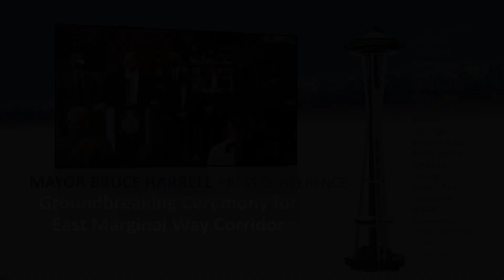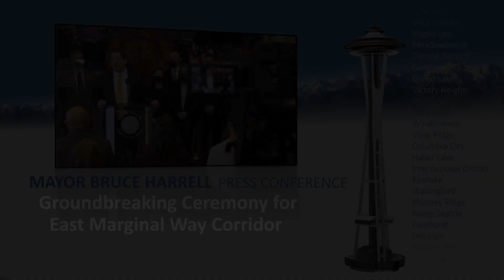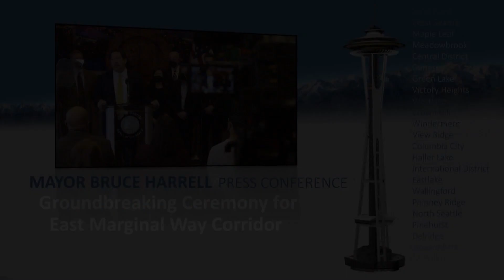Mayor & SDOT break ground on East Marginal Way corridor improvements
Seattle Mayor Bruce Harrell celebrated the beginning of construction on the East Marginal Way Corridor Improvement Project with the Seattle Department of Transportation (SDOT) on Tuesday, April 2, 2024. This transformative work will support industrial freight and cycling needs, as well as enhancing safety, mobility, and economic vitality.

The East Marginal Way Corridor Improvement Project is collaborative efforts with stakeholders including the Port of Seattle, freight haulers, federal and state transportation agencies, and biking communities. The North segment of the project, one of three segments, is currently under construction and will have features like heavy-haul standard streets, protected bike lanes, and upgraded traffic signals, promoting efficiency and separating non-motorized traffic from vehicles.

The project is funded through a mix of local, state, and federal sources, including the 2015 Transportation Levy to Move Seattle. Later this week, the mayor will share details of a draft of a new Seattle transportation levy to meet current safety and maintenance needs of Seattle roads, bridges, sidewalks, and transit infrastructure for years to come.

Speakers and attendees include:
Mayor Bruce Harrell, City of Seattle
Greg Spotts, Director, Seattle Department of Transportation
Ralph J. Rizzo, Division Administrator, FHWA
Geri Poor, Regional Transportation Senior Manager, Port of Seattle
Erin Goodman, Executive Director, SODO BIA
Don Brubeck, President, West Seattle Bike Connections